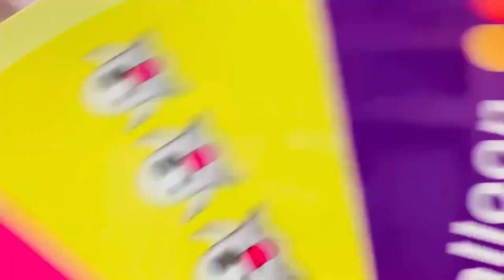Doanh nghiệp chọn vòng quay may mắn trúng thưởng Thiên Phúc vì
Vòng quay may mắn trúng thưởng là một minigame (trò chơi) trúng thưởng có tính chất ngẫu nhiên, với các ưu điểm nổi bật như:
• Luật chơi dễ dàng, nên ai cũng có thể tham gia
• Không gian sử dụng chơi không cần quá lớn ..
• Dễ lắp đặt, sử dụng.
• Chi phí sản xuất thấp. Bạn có thể Thuê Vòng Quay May Mắn, Hoặc Mua Vòng Quay May Mắn ...
• Có thể biết tấu nội dung dễ dạng cho nhiều mục đích sử dụng ...
Do đó, vòng quay may mắn trúng thưởng được sử dụng khá phổ biết trong các chương trình sự kiện có phần minigame trúng thưởng.
Địa chỉ: 506/49/7 Lạc Long Quân, Phường 5, Quận 11, TP Hồ Chí Minh